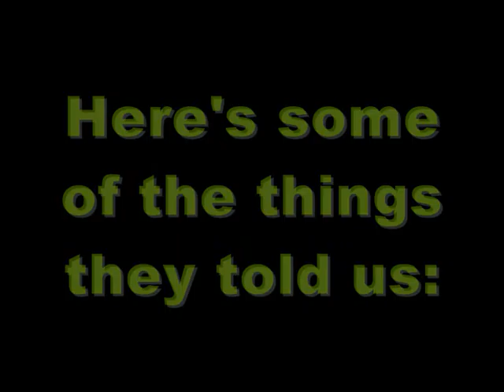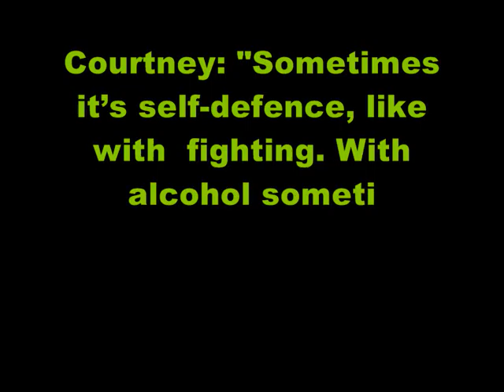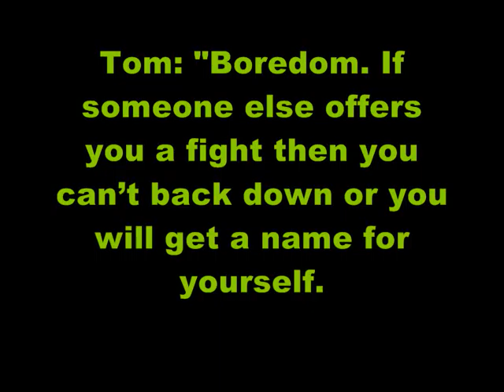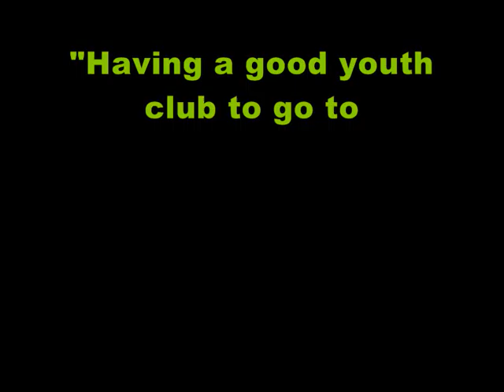Wigan Youth Voice on Crime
As part of the Wigan Youth Voice on Crime event, The LINC team spoke to young people across Wigan Borough to get their views on crime and safety in their communities.
Here's what they told us